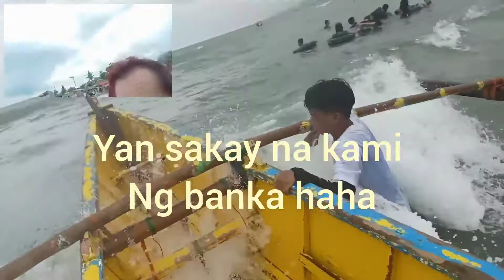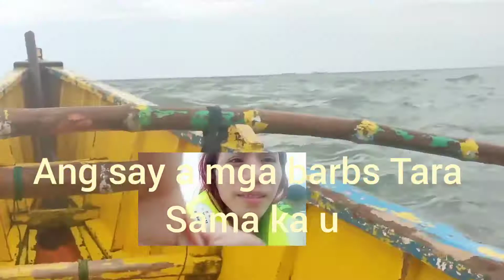TARA SA SAN FABIAN ANG LAKAS NG ALON DITO GANDA MALIGO#SANFABIAN#PANGASINAN#FAMILYOUTINGSFRIENDS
TARA SA SAN FABIAN GUYS MAG INJOY TA U ANG SAYA SUMAKAY SA BANANA BOATS SWIMMING MALALA DITO SARAP AT MALAKAS ANG ALON LETS GO GUYS